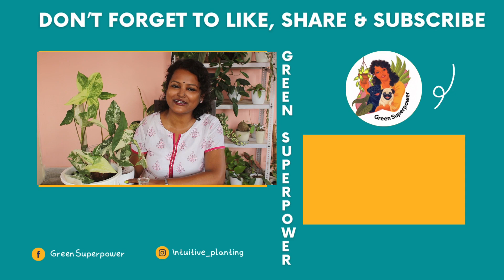ভ্যারিগেটেড সিঙ্গনিয়ামের যত্ন ও চারা তৈরী : How To Care For & Propagate Syngonium Albo In Bangla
Points discussed here:
1. Where to place Syngonium podophyllum Albo  Variegatum or variegated syngonium
2. Soil mix for syngonium in Bangla
3. How to maintain variegation in Syngonium Albo in Bangla (variegation ki brave maintain korbo)
4. What fertiliser to give to variegated plants in Bangla (variegated cache ki shaar debo)

6. How to make soil mix for Hoyas and indoor plants in bangla | হোয়া গাছের মাটি কিভাবে তৈরী করব

আমি যেখান থেকে হোয়া আনিয়েছি:
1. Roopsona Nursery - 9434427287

ভালো থাকবেন,
বিদিশা